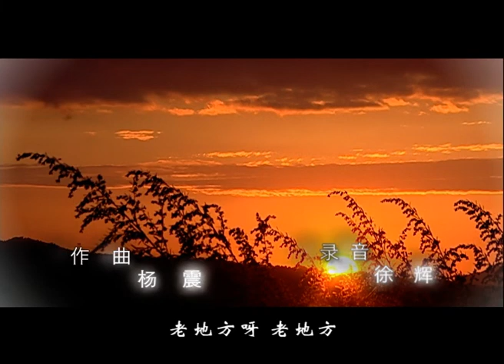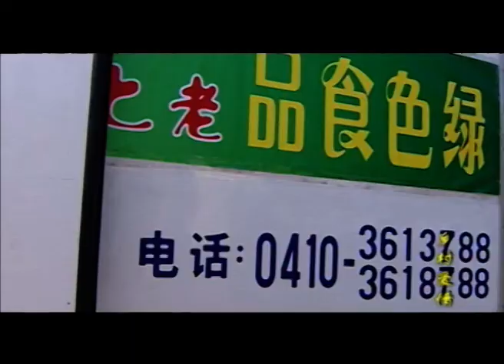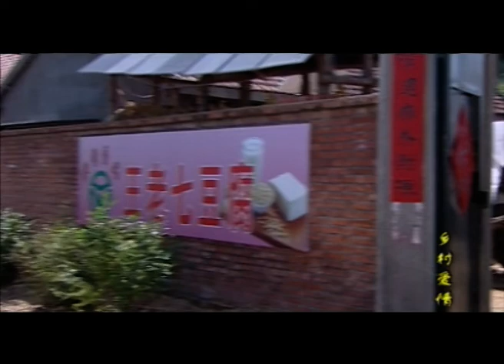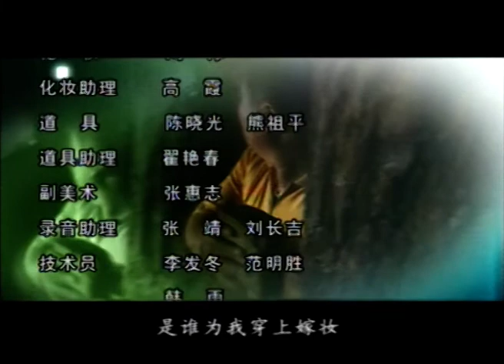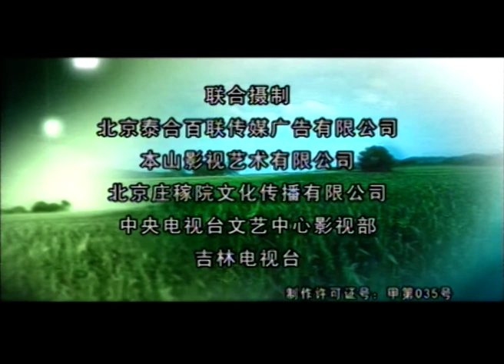【ENG SUB】經典鄉土喜劇|鄉村愛情18丨為了一個村花大打出手，昔日兄弟竟變仇人！趙本山#王小利#範偉#於月仙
✨✨✨电视剧频道里会有2023最新电视剧为您推荐，邀请您观看电视剧最新剧集，喜欢的话记得关注订阅以及留言哦～有喜欢的2023最新电视剧也可以留言～
剧集类型：农村

💌乡村青年谢永强（贺树峰 饰）是个林业大学毕业生，回乡待业期间和同村女孩王小蒙（王亚彬 饰）谈起恋爱，但遭到父亲谢广坤（唐鉴军 饰）强烈反对，引起一直希望儿子出人头地，而王小蒙父亲王老七（蔡维利 饰）听闻此事倍感自尊受伤，也表态不许女儿嫁给谢永强。两个年轻人爱情遭遇阻挠，尚有村长女儿香秀（王君平 饰）适时表达对谢永强的爱慕，为了未来工作，谢永强在家人干涉下阴差阳错与香秀定了亲，那边厢王小蒙也受到村养殖场场长刘一水（闫光明 饰）和邻居赵玉田（吴云飞 饰）的追求。怎料工作分配结果下来，谢永强最终没有分到城里，一心想通过他当上城里人的香秀很失望，就此疏远了他，王小蒙和他重新拾起了感情，二人开始脚踏实地开发山里林果基地，怎料县里的录取通知书又突然到来……